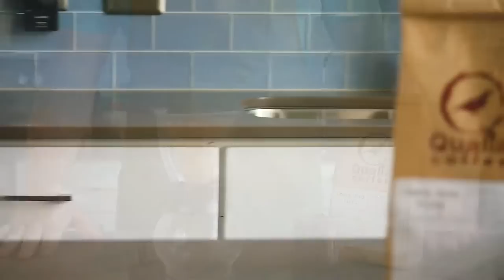Home Brew Guide: How To Brew Hario Nel Drip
For those times that you want a pour over with a little more body to it, look no further than the Hario Nel Drip. Using some great beans, this unique brewing device really lets the bright flavors shine through thanks to its unique cloth filter. Expect a clean finish with more of the essential coffee oils giving it a little richer mouthfeel.